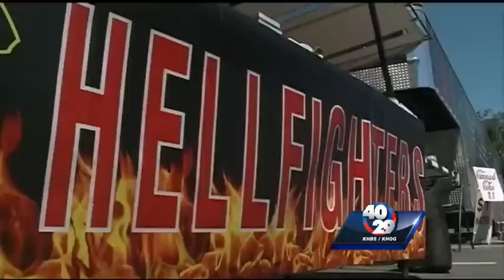Steel Horse Motorcycle Rally to keep business local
This weekend's motorcycle rally in Fort Smith includes local vendors that will boost the local economy, organizers tell 40/29's Brett Rains.